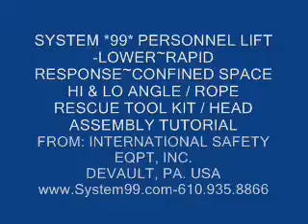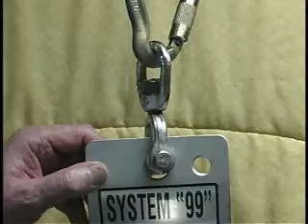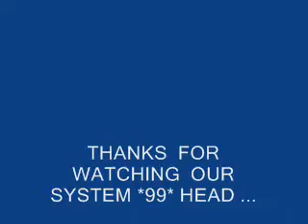*ROPE RESCUE [or] WORK [SYSTEM *99*] ~ HEAD ASSEMBLY TUTORIAL!*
SYSTEM *99* RAPID RESPONSE PERSONNEL LIFT-LOWER / HI-LO ANGLE / RESCUE & WORK
POSITIONING ROPE TOOL KIT ... HEAD ASSEMBLY TUTORIAL ... [HOW-IT-WORKS!] ...